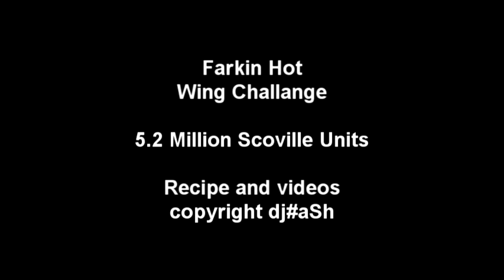Farkin Hot Wing Challenge - Tears Hiccups and 2 left to finish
5.2 Million Scoville Units. This recipe took 6 months to perfect. The challenge I set for everyone was 10 wings in under 10 minutes. In this competition no one wins. I have people throw up, pass out, start shaking and even drive them self to hospital. The best time awarded to a guy who smashed the wings in under 2 mins, then rubs his eyes.